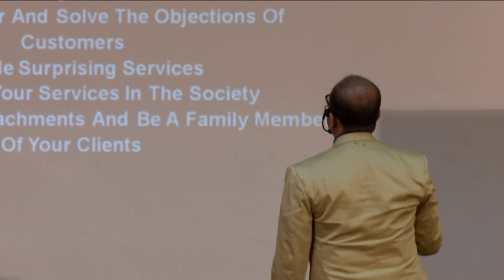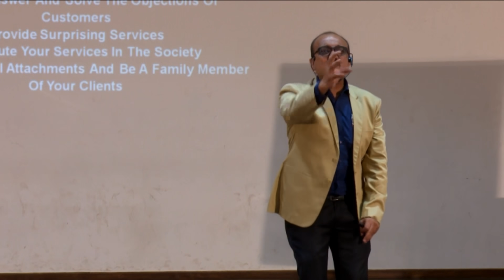Commission / Rebate in Insurance By Anand Thakar